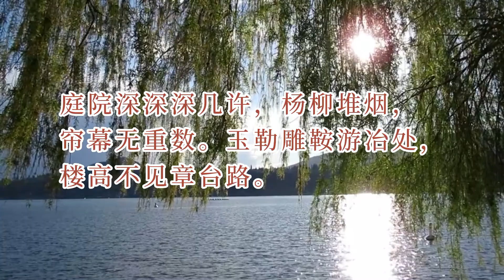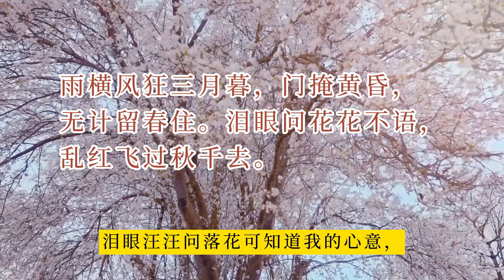164《一诗一赏》《蝶恋花·庭院深深深几许》欧阳修（宋）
千古奇文，妙笔生花 的哲理性诗文《钱本草》张说 | 钱，味甘，大热，有毒